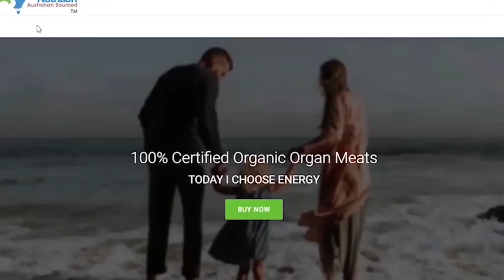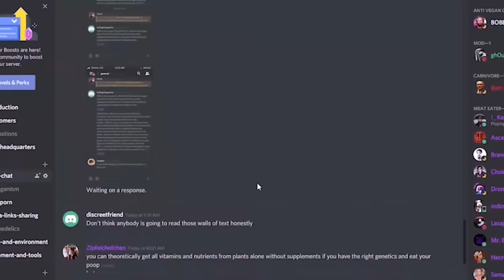Leo thinks He Is God | Actualized.org [PART 2]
Leo from Actualized.org thinks He Is God [PART 2]

Leo Gura is a New Age Self Development Coach that promotes Solipsism directly or indirectly through his Videos . He dives into Non dual Awareness ,  Non duality , I AM Consciousness , Unity , Self Love etc. Now He went full blown and came to the Conclusion that he is GOD . This is what we call PRELEST in Christian Orthodoxy. We understand that there is only the way to God through Jesus Christ.
Leo Gura from Actualized.org does not mention Jesus. He does not mention Christianity . He does not even mention Religion.
Of course it all boils down to Moral Relativism .
You can do What you want. You are God after all !
This is Satanism.
"do what thou wilt"